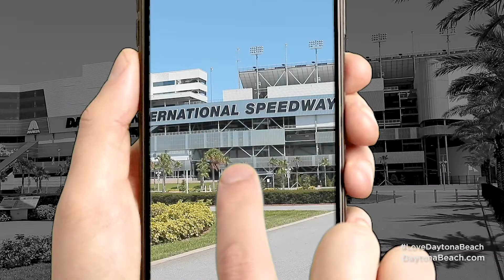Daytona Beach Iconic Photo locations